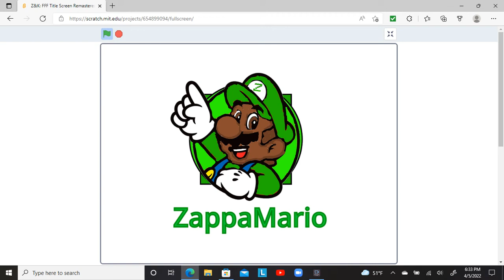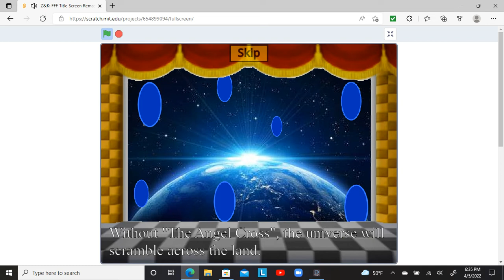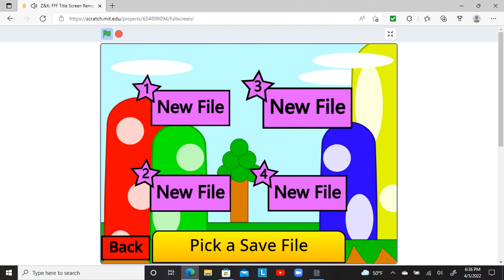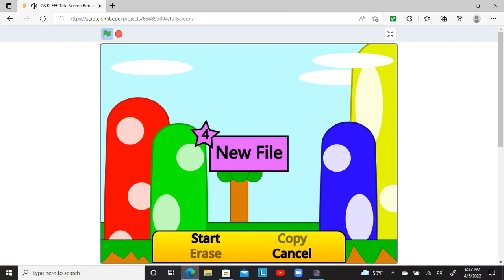Zappa & Kai: Friendship Fandom Frenzy Main Title Menu Remastered.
This will be the Intro, Title, File Select, and Mouse Test design for Z&K: FFF.
Please tell me if there are any bugs.